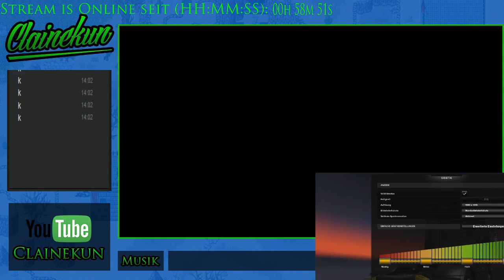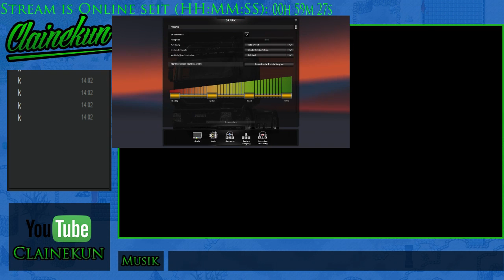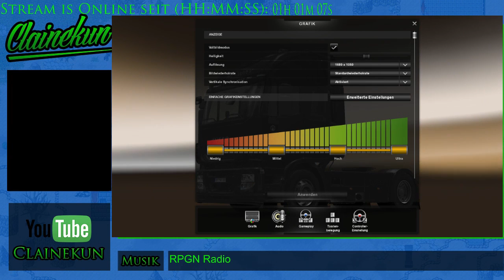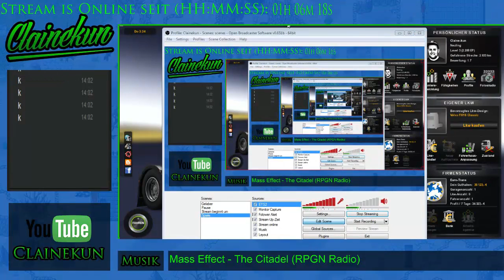Let's Stream Euro Truck Simulator 2 001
Spieler: Clainekun
Nintendo-Network-ID: Claine-kun
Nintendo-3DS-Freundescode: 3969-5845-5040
[von SCS Software]
[aus dem Jahr 2012]
Am Anfang muss der Spieler eine Stadt wählen, in der die Karriere beginnt und das eigene Unternehmen seinen Sitz hat.
Am Anfang der Karriere werden Schnellaufträge durchgeführt, dabei bekommt der Spieler einen LKW gestellt, anfallende Kosten für Diesel und Maut werden vom Arbeitgeber übernommen. Im weiteren Verlauf der Karriere kann der Spieler sich mit seinem verdienten Geld oder zusätzlichen Kredit einen eigenen LKW kaufen und am Frachtmarkt Aufträge annehmen.
Jeder erfolgreich absolvierte Auftrag bringt Geld sowie Erfahrungspunkte, mit denen der Spieler im Level aufsteigt und Fähigkeitspunkte verdient.